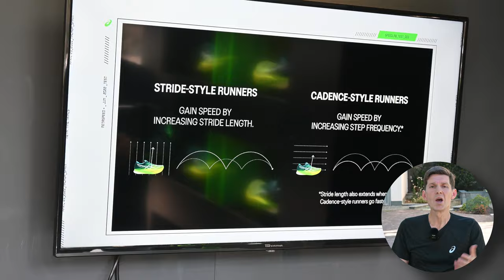ASICS METASPEED EDGE+ | una SCARPA super VELOCE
Le ASICS METASPEED EDGE+ sono il secondo tipo di «supershoes» di ASICS. Ora che sono disponibili in Italia raccontiamo velocemente le nostre prime impressioni, mentre la recensione completa è prevista tra qualche giorno. Nella recensione raccontiamo il comportamento nella corsa di questa scarpa e la confrontiamo velocemente con le Sky+.  Descriviamo anche in quali condizioni usarle e a chi sono adatte, secondo la nostra opinione.

⏱️NIMBUS 23⏱️
Per acquistare le Asics Nimbus 23, ecco i principali link:

Dove racconto le principali recensioni dei miei gadget:

00:00 Intro
00:31 Unboxing
01:40 prime impressioni
04:48 ASICS Sky vs Edge
05:47 Tomaia
06:13 FF Turbo
07:36 numero
08:03 ritmi d'utilizzo
08:30 cadenza e passo
09:02 suola

⏱️MUSICS ⏱️
► Song: Artist: Causmic | Track: Flight To Tunisia